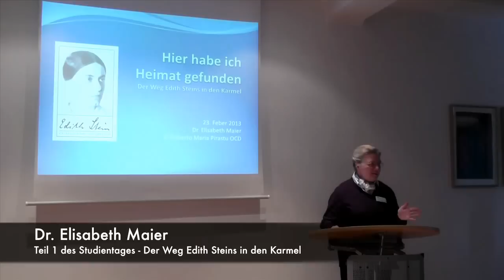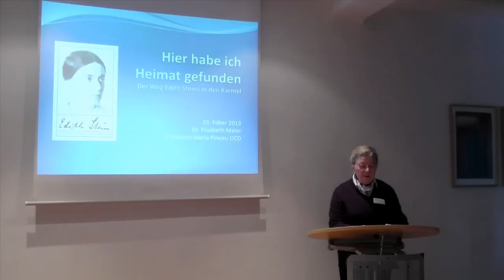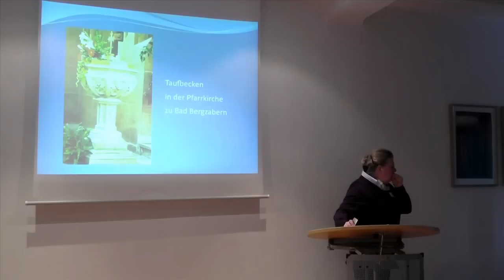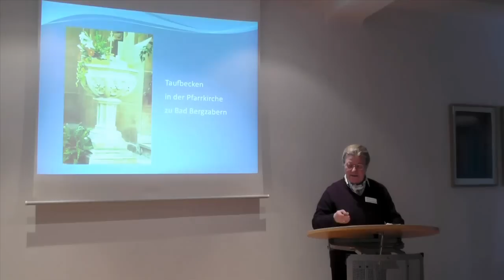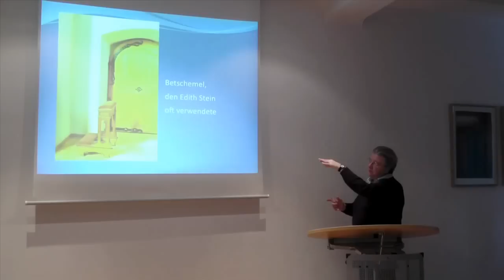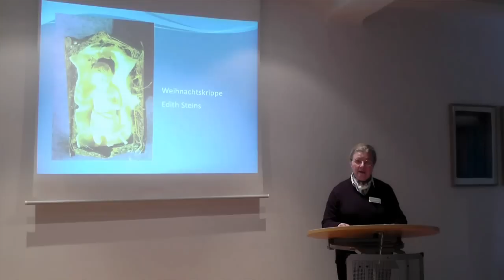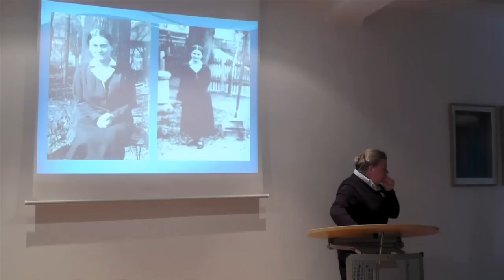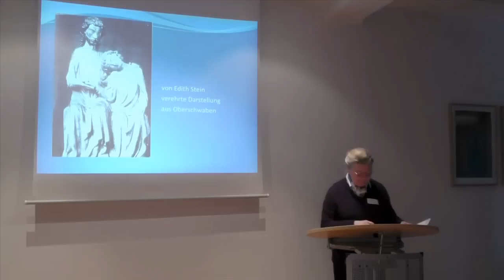"Hier habe ich meine Heimat gefunden" Teil 1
Teil 1 des Studientages "Hier habe ich meine Heimat gefunden" - der Weg Edith Steins in den Karmel. Vortrag von Dr. Elisabeth Maier.

Der Studientag fand am 22. Februar im KarmelZentrum in Wien, im Rahmen der Edith Stein tage statt.

Nähere Informationen und Termine zu weiteren interessanten Veranstaltungen finden Sie auf unserer